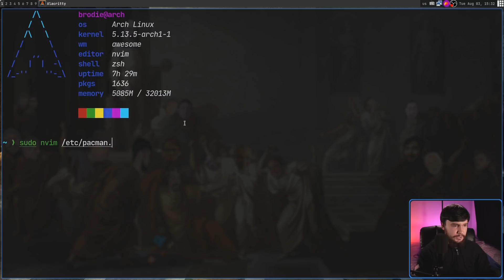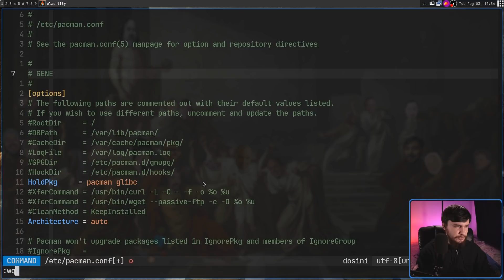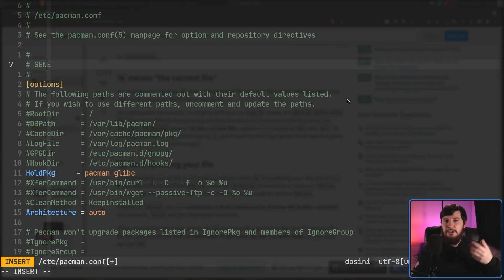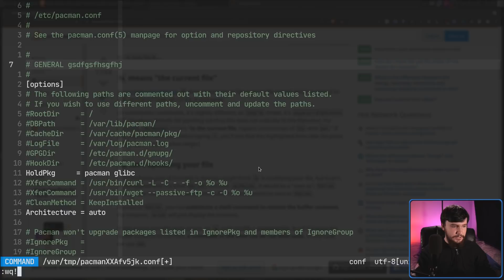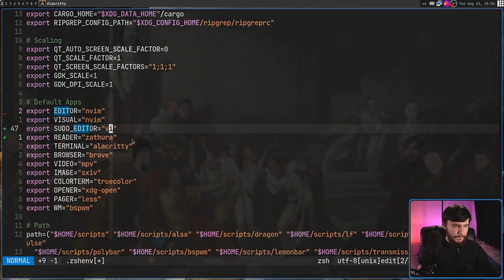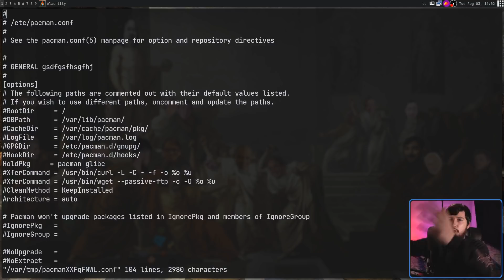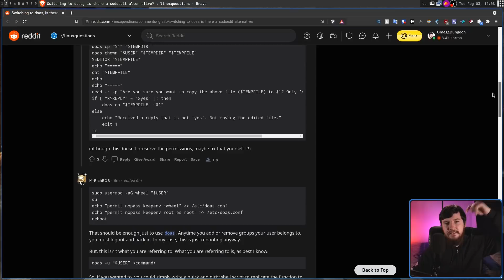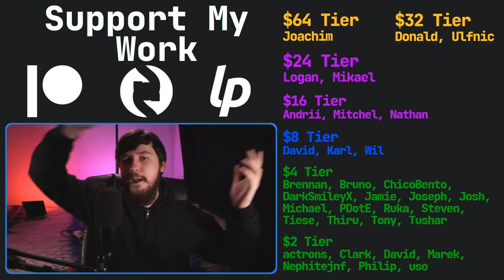Sudoedit Is The Most Useful Linux Command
Sometimes it's really obvious that I'm new too Linux and today is one of those times, I only recently realized that Sudoedit exists, this command is incredibly useful and I should have been using for ages.

Time Stamps
0:00 Introduction
2:45 Using Sudoedit
3:25 Setting It Up
5:34 How Does It Work
7:13 Doas Users
8:08 Outro

Credits
🎨 Channel Art:
All my art has was created by Supercozman